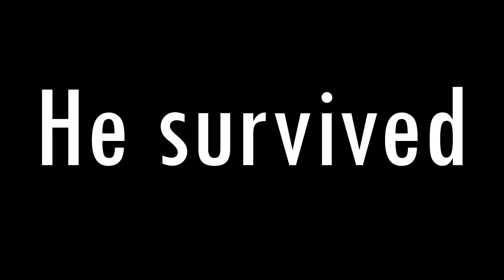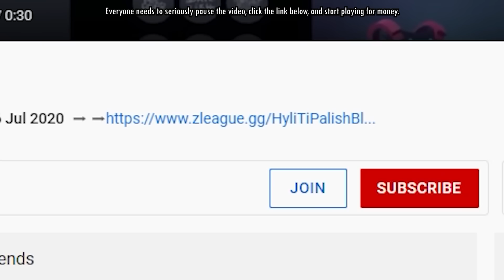League of Mods 6.exe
Mods of League of Legends.exe #6
-Mods were taken from this website (killerskins)

Thumbnail:
Artist: BlushyPixy

-Vs. Metal Sonic (Stardust Speedway Bad Future JP) - Sonic Generations [OST]
-Advertise (KIYO) - Sonic the Fighters [OST]
-Sonic Mania OST - Theme of the Hard-Boiled Heavies
-Live and Learn _ Eurobeat Remix
-Find Your One Way (Sol Badguy's Theme) FULL - Guilty Gear Strive
-Green Hill Zone Theme [8 Bit Tribute to Sonic The Hedgehog, Hirokazu Yasuhara

TIME CODE:
00:00 - Intro
00:25 - Advertising of sponsorship
01:06 - Sonic.exe
03:56 - Sanic.exe
07:17 - Sanic Full Ctir.exe
08:36 - Welcome to Uganda.exe
10:05 - Bonus